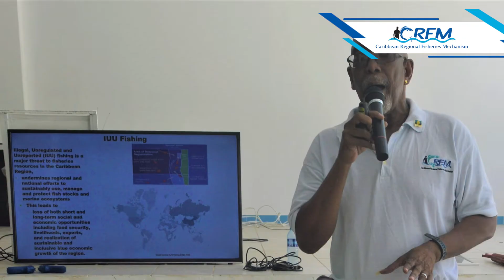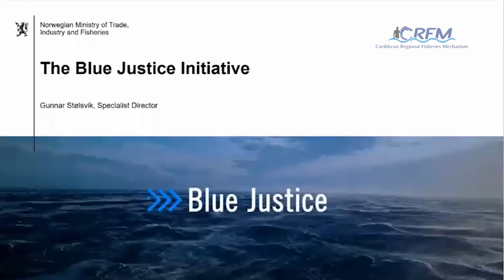CRFM at Tradewinds 2022